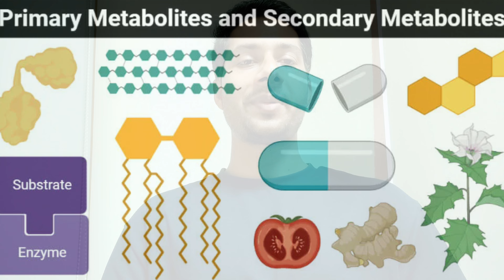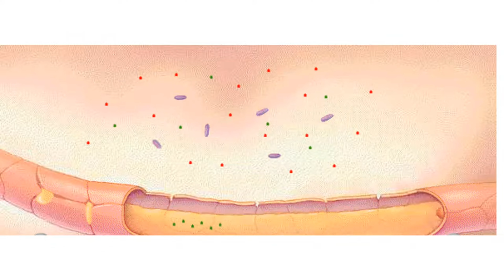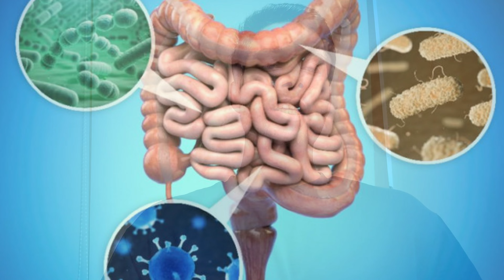Fasting: How beneficial is the interval between two meals for health?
"Fasting (روزہ): How beneficial is the interval between two meals for health? Reduces inflammation and improves memory!"